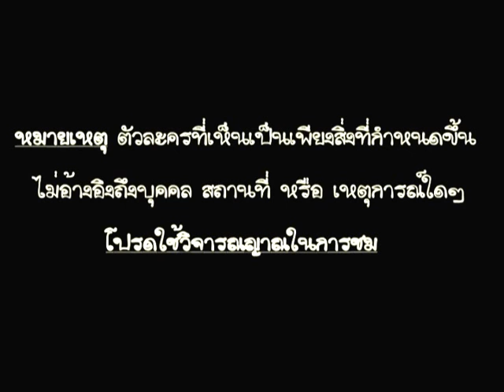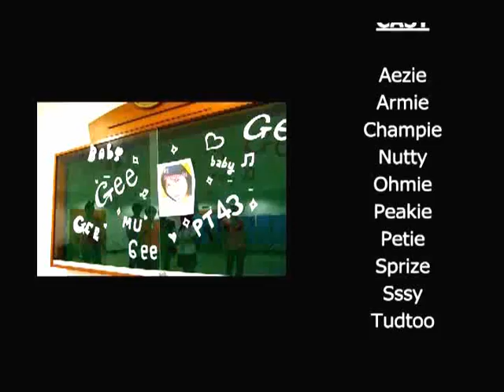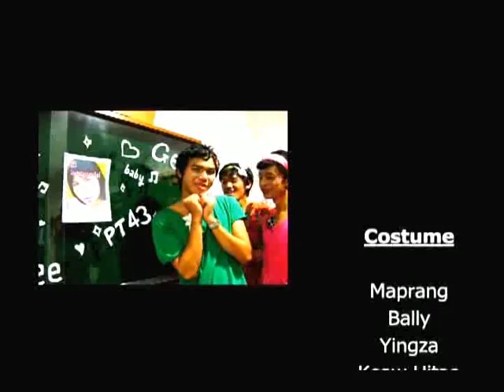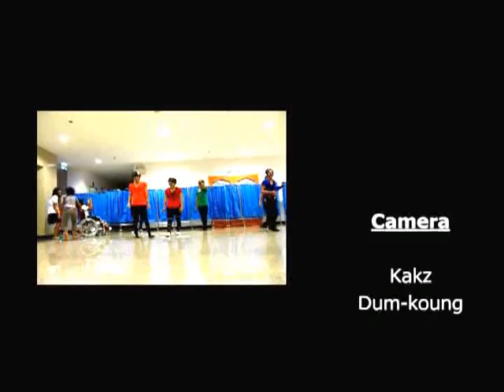Gee ผลงานการแต่งหน้าของบุ้งตอนปี 4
งานแสดงออกชุมชน ปี 4
17-19 ก.ค. 52